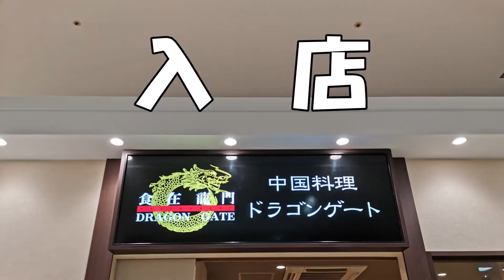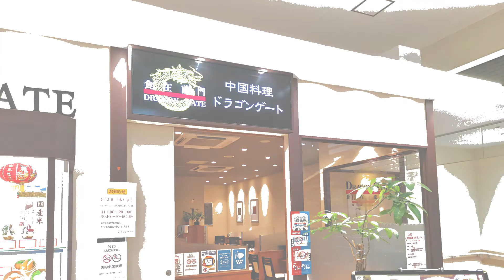【町中華】八戸市の中華料理店を紹介！ラピア1F 中国料理ドラゴンゲート Chinese restaurant in Aomori【飯テロ】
八戸市中心街から車で約5分、八戸市ラピア1Fグルメストリートの中華料理「ドラゴンゲート」さんで、ウマい中華料理を頂きました。

【食材龍門 ドラゴンゲート】について
ジャンル：中華料理
場所　　：〒031-0801 青森県八戸市江陽２丁目１４−１ ショッピングセンターラピア 1F
定休日　：ラピアと同じ
営業時間：10時00分～21時00分
駐車場　：ラピア駐車場

★動画目次★
0:00 場所
0:37 お店
1:07 入店
1:52 食事

青森県八戸市に生まれ育ったグルグルが、Gopro片手に動画配信を始めました。
公共交通機関や乗り物が大好きなので、鉄道やサイクリングの旅行記、八戸を中心とした情報発信しています。
良く乗る路線は、JR東日本の八戸線、青い森鉄道線
サイクリングでは、DAHONのBoardwalkを使用しています。

またTwitterやBlogもやっています。